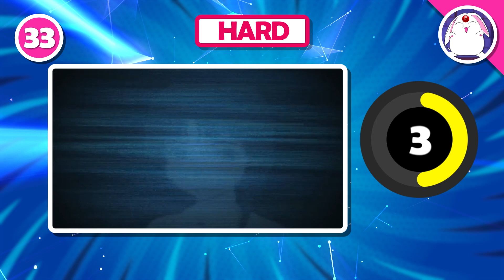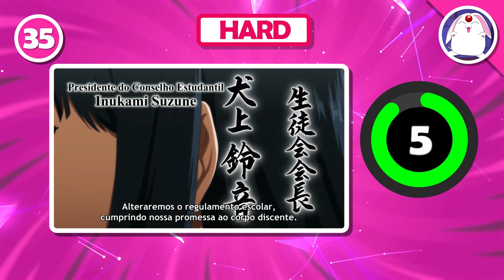DESCUBRA O ANIME PELA PRIMEIRA CENA 🎬 |ANIME QUIZ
Seja bem vindo ao nosso novo vídeo de animes! 🌟

Adivinhe qual o anime pela primeira cena do primeiro episódio! Você lembra como começou?

São 10 segundos para acertar! ⏱️

Espero que você se divirta e conte para a gente nos comentários quantos acertou (por exemplo 28/35)!!!✨

⚠️CONFIRA NOSSA SELEÇÃO DE PRODUTOS EM OFERTA NA AMAZON*:

🔀 Estamos no Instagram, TikTok, Threads e Facebook como @animequiztips